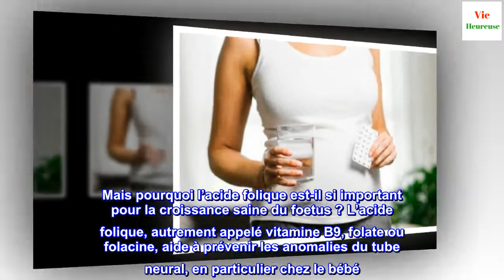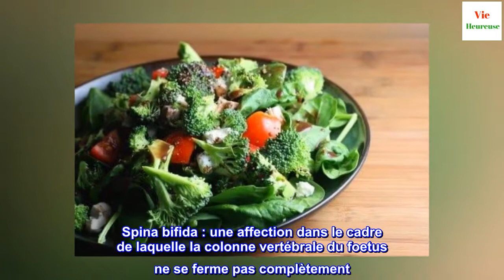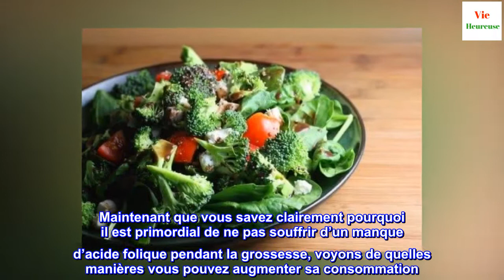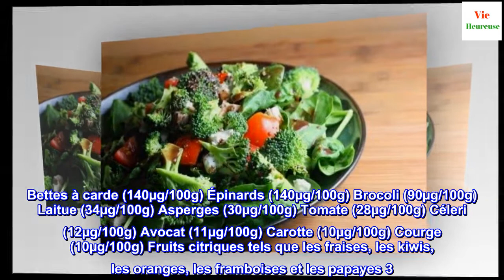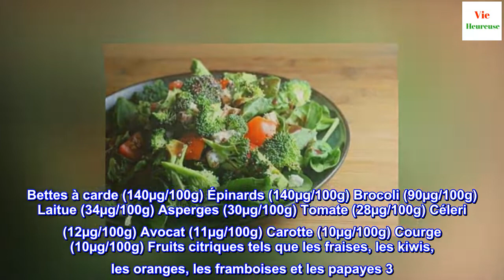Consommation d'acide folique pendant la grossesse